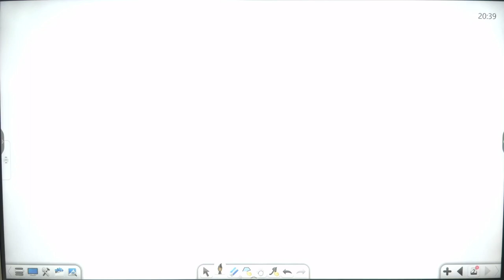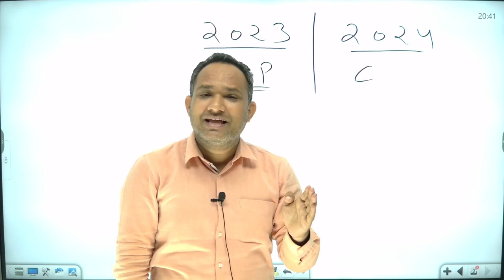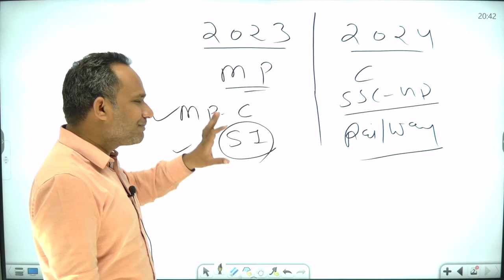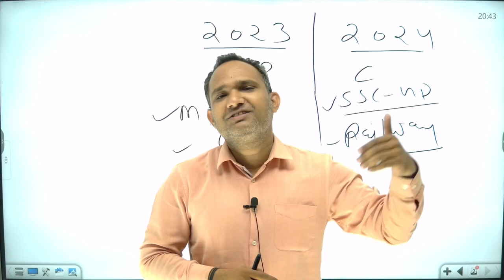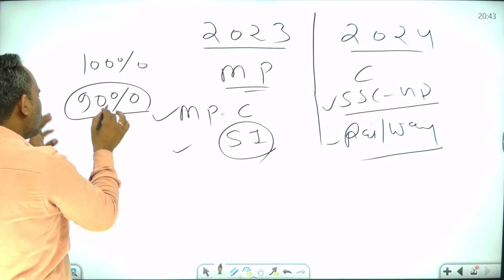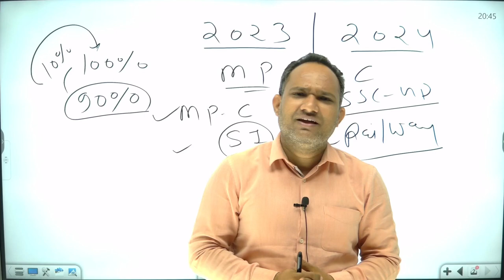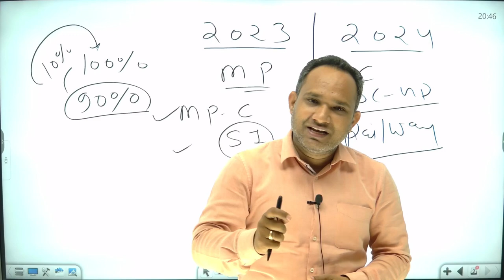पटवारी,अबकारी, वनरक्षक नही निकला आगे क्या ?